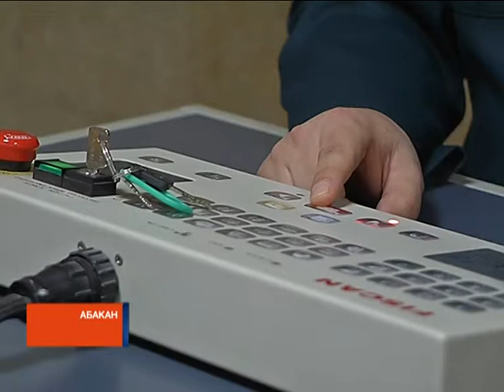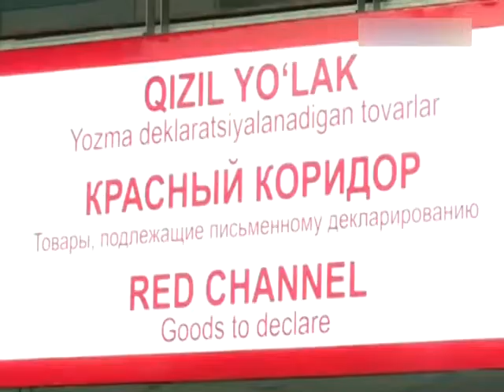Вдвое быстрее: в аэропорту Абакана установили дополнительный сканер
Поберечь нервы пассажиров, не мучая их долгим досмотром. Такую задачу поставил перед собой коллектив Абаканского аэропорта. В итоге в главной воздушной гавани региона ощутимо ускорился процесс таможенного контроля на международных рейсах.